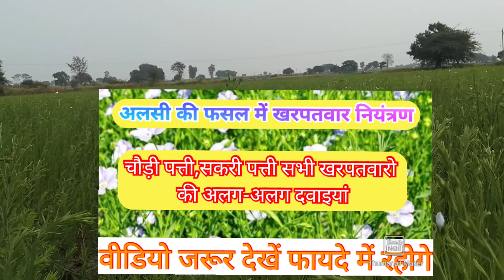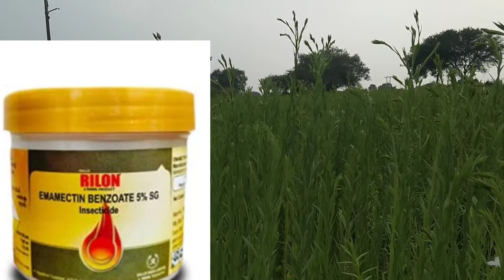अलसी की फसल में लगने वाले मुख्य रोग एवं उनके रामबाण इलाज || Alsi ki kheti || Alsi me lagne wale rog